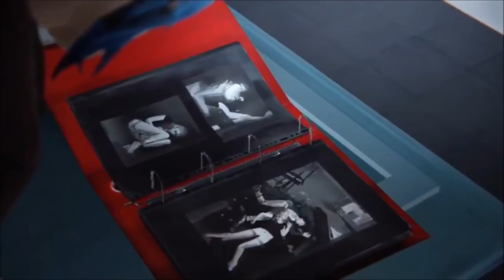Featured On Freedom - #6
▼ Links

▼ Heartbeat

▼ Freedom!

▼ Music